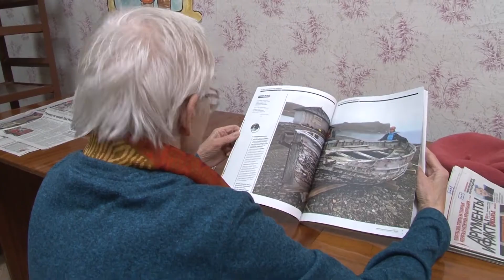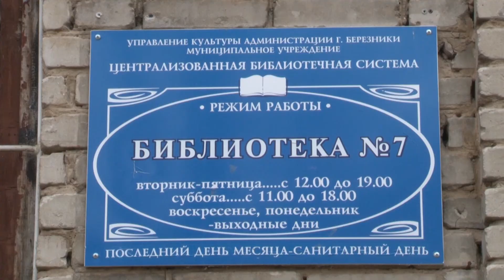Закрытие библиотеки на Парковой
Почему закрывается библиотека на Парковом, 7? С таким вопросом к нам в редакцию обратились наши телезрители. Мы отправили запрос в администрацию города. Действительно, книжной обители по этому адресу недолго осталось жить! Почему было принято такое решение, и куда теперь могут прийти постоянные читатели? Ответы на эти вопросы искала Евгения Кокшарова.